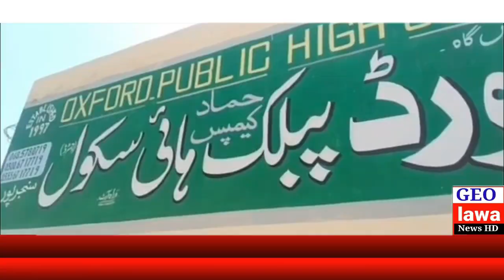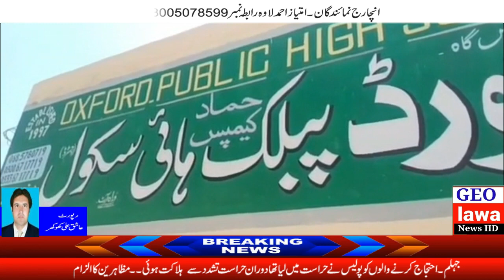کرونا وائرس کے خاتمے کے بعد سکول کھول دئیے گئے Schools reopened after the coronavirus was eradicate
ملک بھر کی طرح کوٹ سبزل اور اس کے نواحی علاقے سنجرپور میں بھی کرونا کی وجہ سے طویل بندش کے بعد سکولز میں حکومتی ایس او پیز کے تحت تیسرے مرحلے میں پرائمری کلاسز کا آغاز کر دیا گیا مزید بتا رہے ہیں عاشق علی کھوکھر اپنی اس رپورٹ میں